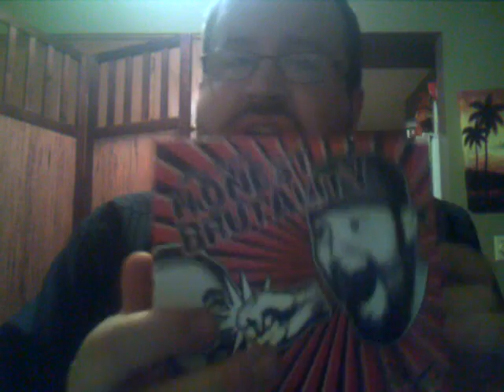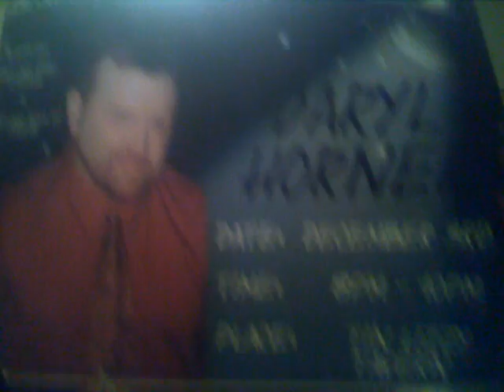Black on White Rape?/Drug-Free America? Not on MY watch!!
Daryl discusses the FAKE statistic posted on all the 14/88 pages saying that 35000+ white women are raped by Black men every year. Also, we get "down and dirty" with "A Partnership For a Drug-Free America".
Enjoy, this one is a little more silly than usual.